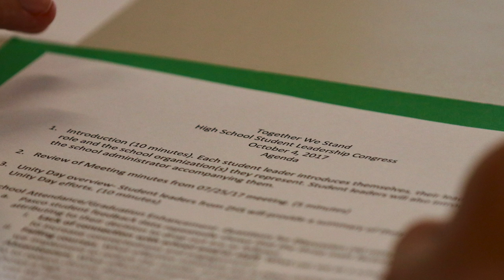Student Leadership Congress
Office for Student Support Programs and Services.